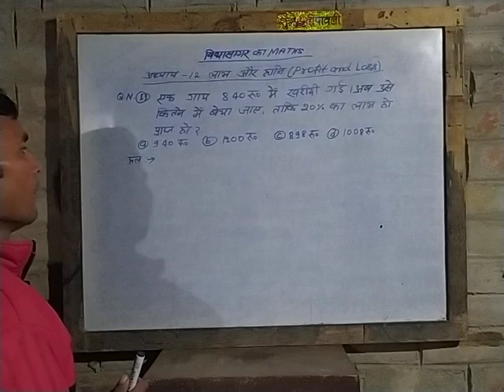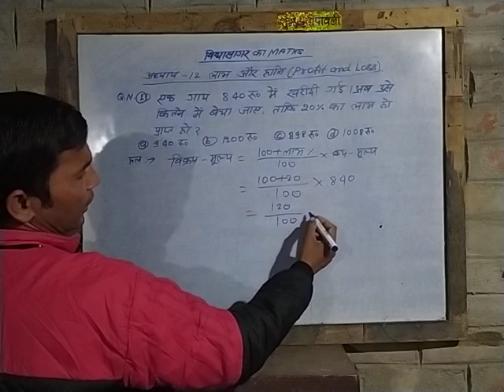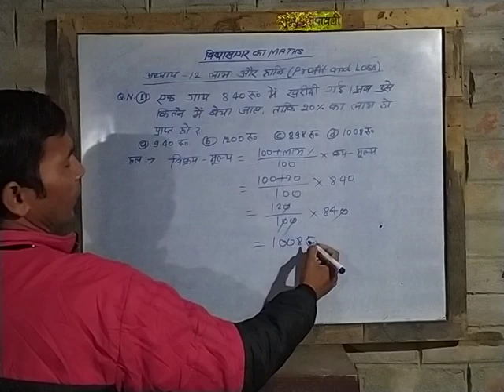विधासागर का Maths अंकगणित। लाभ और हानि(Profit and Loss)। अध्याय -12, Exercise-12.1 QN.11